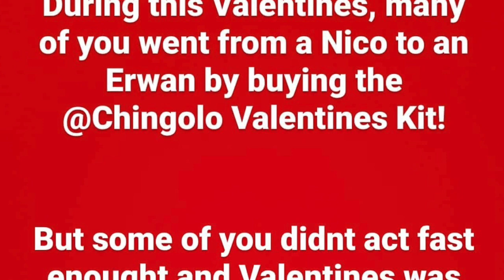SOLENN AND NICO BABY TILI